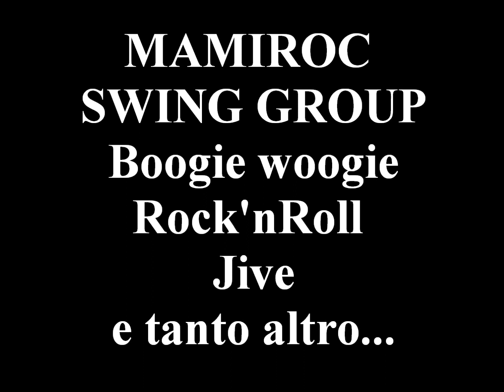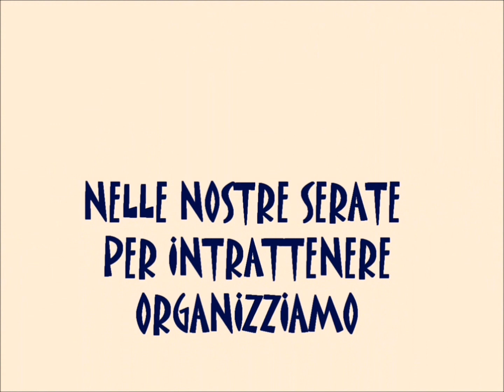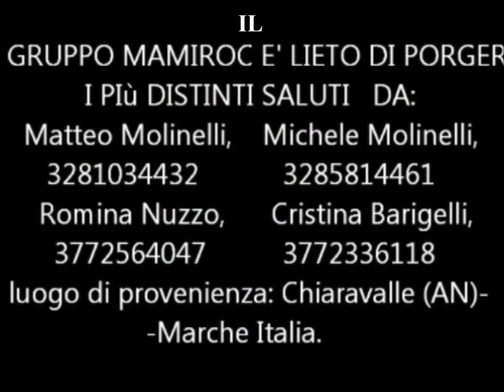MAMIROC PRESENTAZIONE Scuola di balloe Animazione a Senigallia (AN) e dintorni wmv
SIAMO un gruppo di ballo SWING DI SENIGALLI(AN) e dintorni**I CORSI DI BALLO(Swing e altri generi)RIPARTIRANNO ASETTEMBRE)**ANIMIAM­O SERATE: TUTTI I VENERDI SERA SI BALLA IL BOOGIE WOOGIE, JIVE, ROCK'N ROLL, anni 50 AL MEGA' (S.P.A Arceviese Km9)inizio 22.00 Animazione MAMIROC.Nell'occasione estiva danzeremo nel giardino sotto le stelle.(In caso di pioggia, la serata verrà fatta ugualmente nella sala interna)

CONTATTI

                  Facebook "Mamiroc Paul"